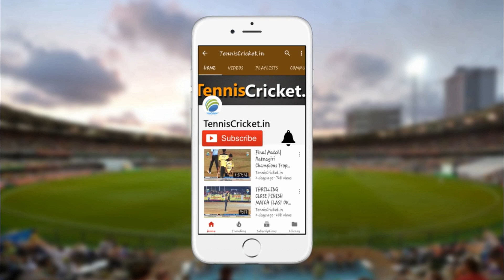Vicky Singh bowling | DEEPAK SHAH MEMORIAL TROPHY 2018